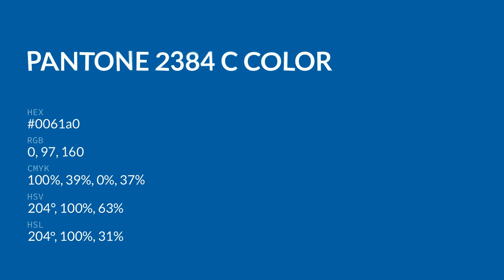color 0061a0 hex color - Blue color - Warm color 0061a0